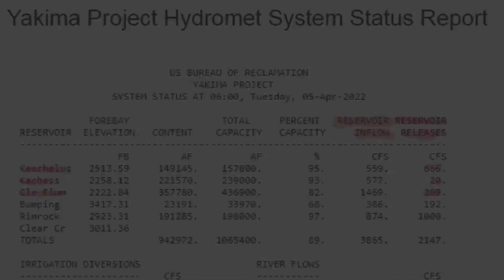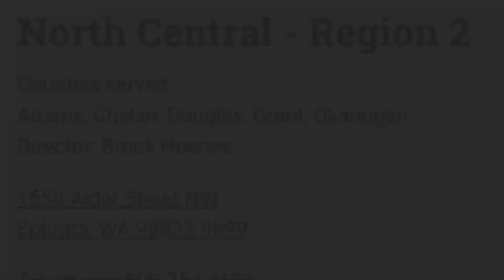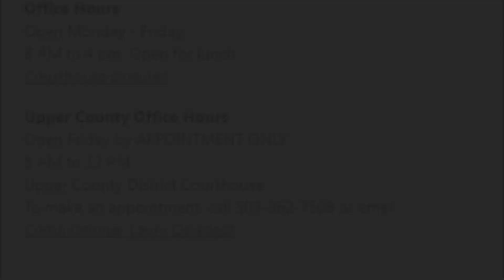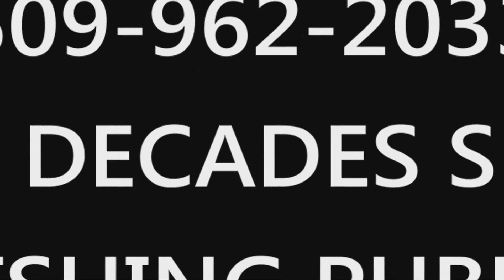Yakima River Fly Fishing Report-April 5th, 2022-Worley Bugger Fly Co.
Steve Worley, Owner of WBFC and Professional Guide at delivers the current Yakima River report for the first week of April 2022.

For more information on the current river conditions or fly fishing in Central Washington, please visit the WBFC Brick & Mortar Pro Shop in Ellensburg, Washington.

Worley Bugger Fly Co.